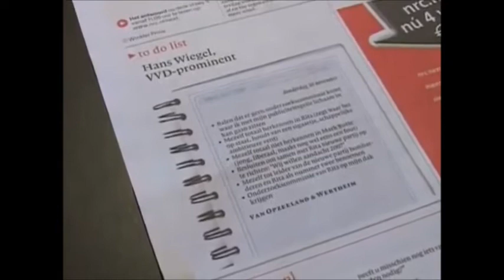Johan Derksen over Rita Verdonk